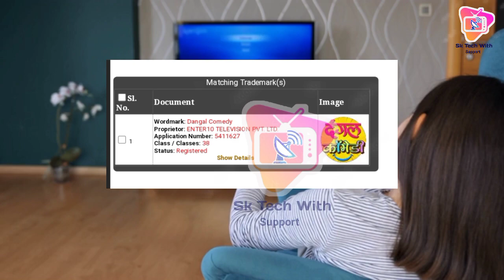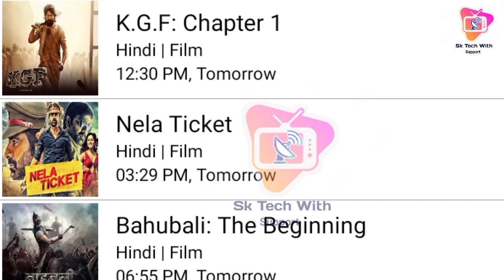DD Free Dish Big update | New Channel | New movie KGF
DD Free Dish Today New update 17 Jun 2023